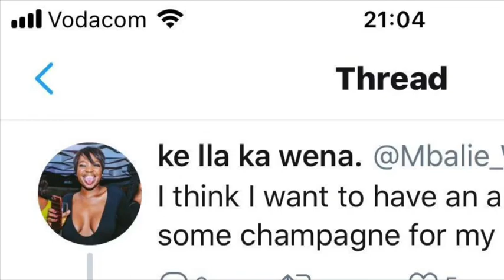Melanin Eats : Flaka Cloud With Stunts | MWEM | SOUTH AFRICAN YOUTUBER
All I want for my birthday is an amazing burger & champagne! Chef Stunts from Mamelodi made that happen for me . Enjoy the video

That Wing Burger (R60)
Address : 5794 Section Q Mamelodi West D4
Fenyane-Mampane Street